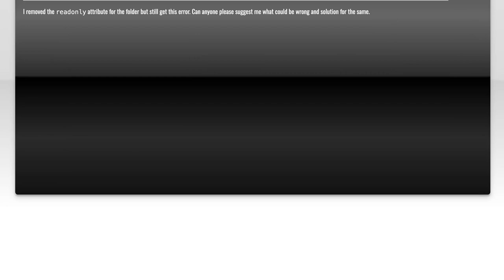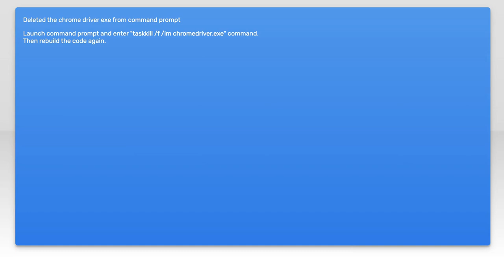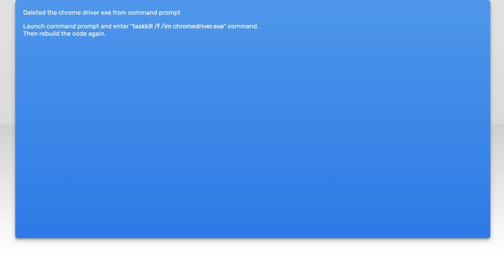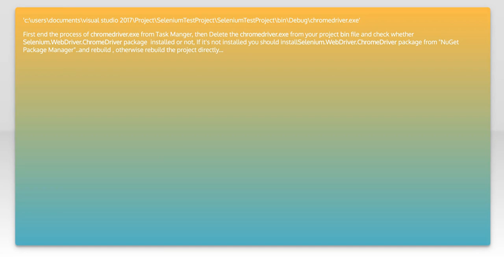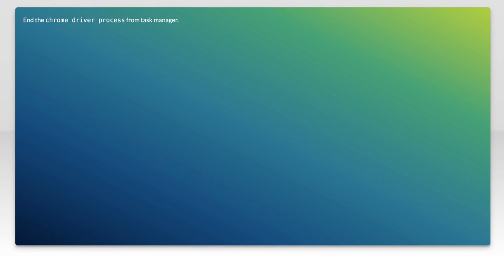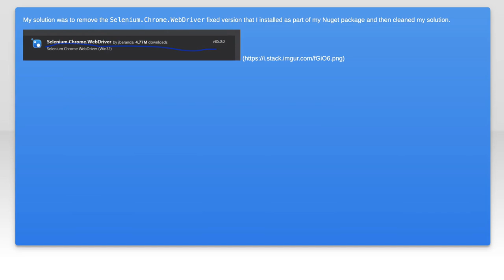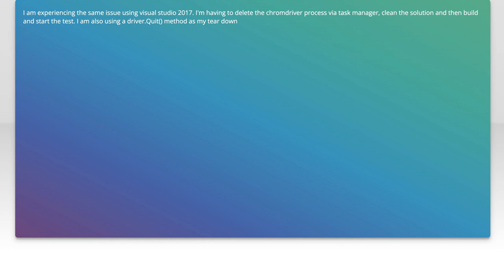Fixing 'Unable to Delete chromedriver.exe' Error in Selenium with Visual Studio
In this video, we tackle a common issue faced by developers using Selenium with Visual Studio: the 'Unable to Delete chromedriver.exe' error. This frustrating problem can disrupt your testing workflow and hinder your automation efforts. Join us as we explore effective solutions and best practices to resolve this error, ensuring a smoother experience with your Selenium projects.

Today's Topic: Fixing 'Unable to Delete chromedriver.exe' Error in Selenium with Visual Studio

Related to